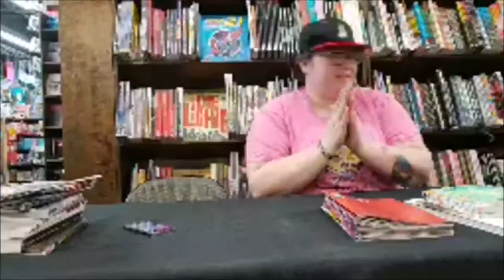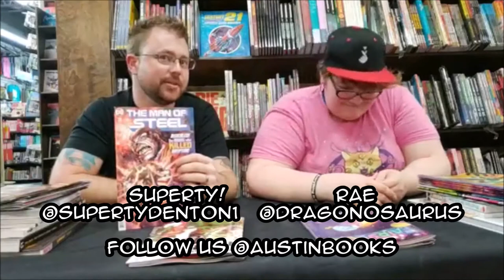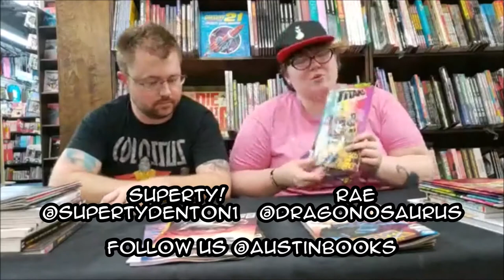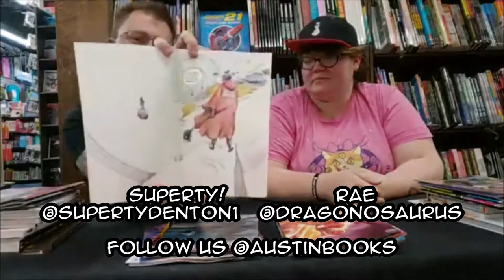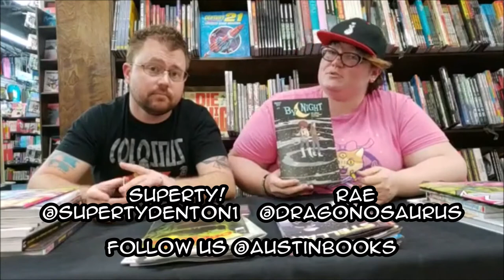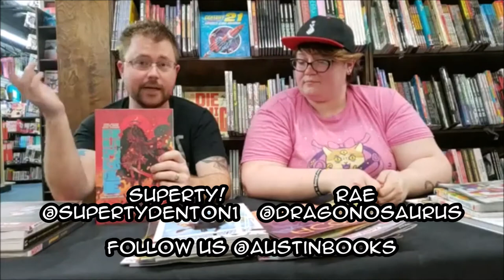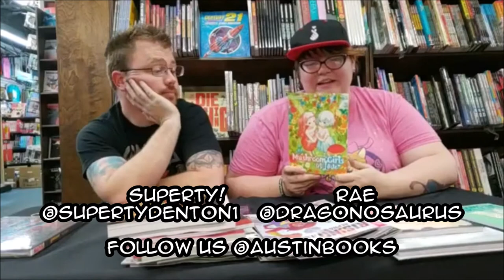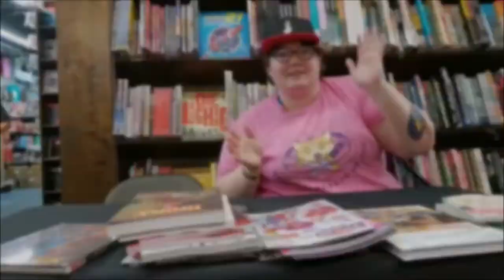New Comics @ Austin Books 6/13/18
This week, Ty & Rae present some of their top picks from all the new comics and graphic novels!